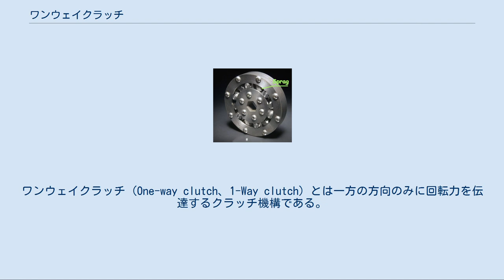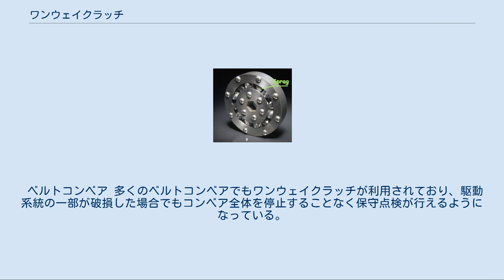ワンウェイクラッチ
ワンウェイクラッチ (One-way clutch、1-Way clutch) とは一方の方向のみに回転力を伝達するクラッチ機構である。
フリーホイールとも呼ばれる。
 ワンウェイクラッチは同軸上の内輪と外輪の間で一方向のトルクを伝達する構造で、ベアリングとしての機能を持たせたものもある。
多くの場合潤滑油やグリースによって潤滑されている。
 スプラグ式ワンウェイクラッチの外観 スプラグ式のワンウェイクラッチは外輪（アウターレース）と内輪（インナーレース）の間にスプラグ(sprag)と呼ばれる、だるま形の輪留めが組み込まれた構造を持つ。
インナーレースに対してアウターレースが一方へ回転するとスプラグがかみ合ってトルクを伝達し、逆回転した場合はスプラグのかみ合いが外れてトルクは伝達されなくなる。
英語ではスプラグクラッチ(Sprag clutch)と呼ばれる。
 カム式ワンウェイクラッチの模式図 ローラー式とも呼ばれる。
カム式のワンウェイクラッチは外輪と内輪、ローラー、スプリングで構成され、外輪の内側または内輪の外側にカム面を持ったポケットが設けられる。
ポケットの内部にはローラーが配置され、スプリングによって外輪のカム面と内輪の外側、あるいは内輪のカム面と外輪の内側に接触するように保たれている。
内輪に対して外輪がある一方向に回転しようとするとカム面とローラーとの接触面圧が高くなり、抵抗となって内輪への動力を伝達する。
逆方向に回転すると、カム面とローラーとの接触面圧が低くなり、滑って動力伝達を切断する。
 自動車 セルモーターとエンジンの橋渡しをする部品（「スタータークラッチ」）としてワンウェイクラッチが組み込まれている。
エンジンが停止している状態でセルモーターが回転すると、クランクシャフトへ始動トルクが伝達される。
エンジンの始動後にセルモーターが停止したり、クランクシャフトの回転速度がセルモーターより速くなると、クランクシャフトからセルモーターへのトルク伝達が切断される。
また、万が一セルモーターが配線の誤接続などにより逆回転した場合にもクランクシャフトの逆転が防がれる。
 オートマチックトランスミッション(AT)のうち、プラネタリーギアを利用した機構では変速動作のためにサンギア、ピニオンキャリアといった回転部品の回転方向を制御するためにワンウェイクラッチが利用されている。
車軸とギアボックスの間で変速ショックの緩和に利用される場合もあった。
 ヘリコプター 多くのヘリコプターのメインローターにワンウェイクラッチが採用されている。
飛行中にエンジンが停止した際でも、ワンウェイクラッチによってローターがエンジンの抵抗を受けずに、風圧を受けて自然に回り続けるオートローテーション状態に移行し、浮力を発生させて安全に着陸することができる。
 ベルトコンベア 多くのベルトコンベアでもワンウェイクラッチが利用されており、駆動系統の一部が破損した場合でもコンベア全体を停止することなく保守点検が行えるようになっている。
 釣具 近年のリールでは、逆転防止機構にワンウェイクラッチが使用されている。